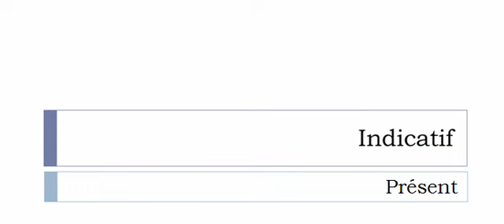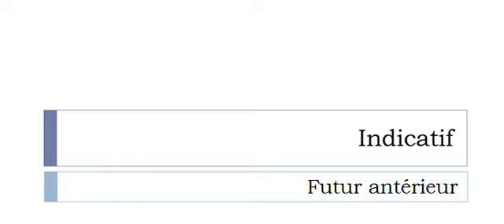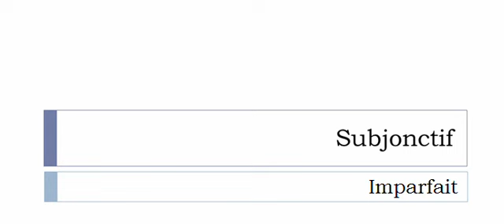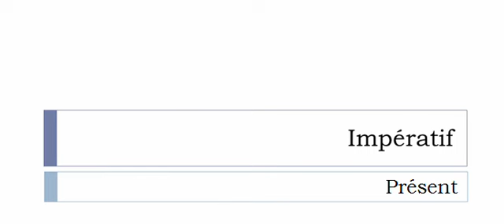フランス語を学ぶ = 共役 = Interloquer